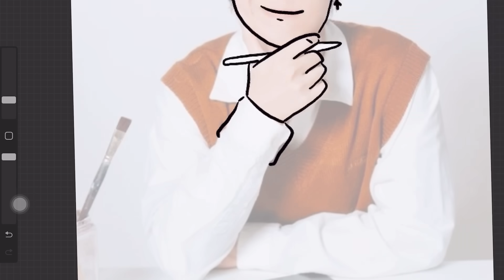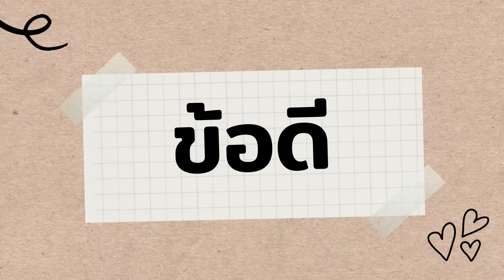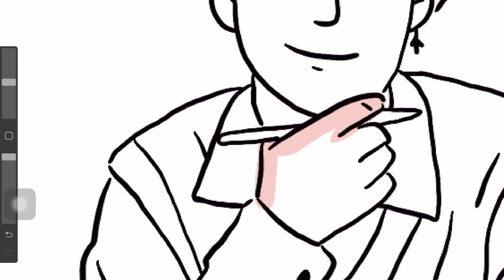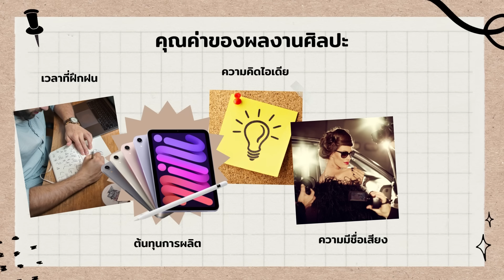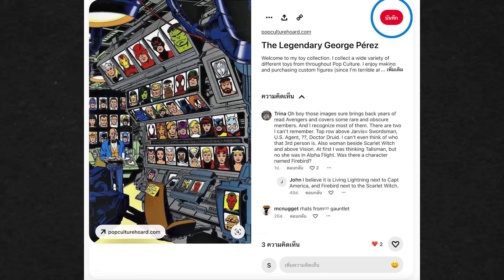ความอันตรายของการวาดรูป 20 บาท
ชวนคุยเรื่อง การรับวาดรูป 20 บาท กับวงการนักวาด